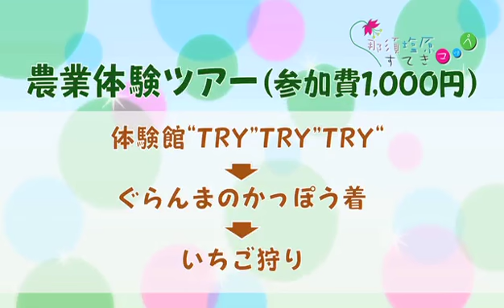那須塩原すてきマップ #15 那須塩原市農業体験ツアー ～前編～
農業体験ツアーを取材し、自然豊かな酪農のまち、那須塩原を紹介します。